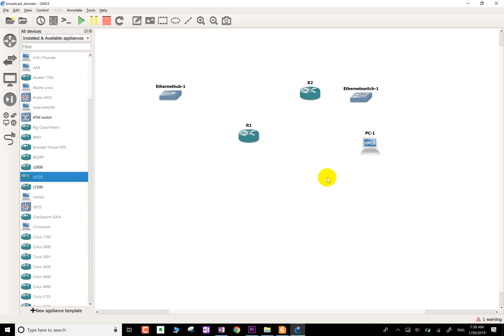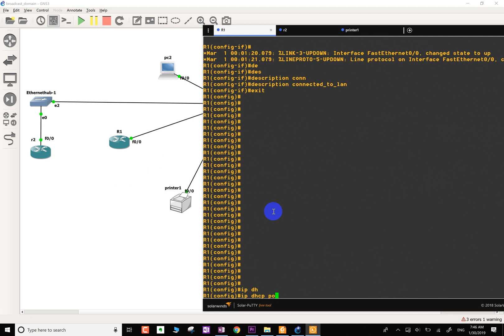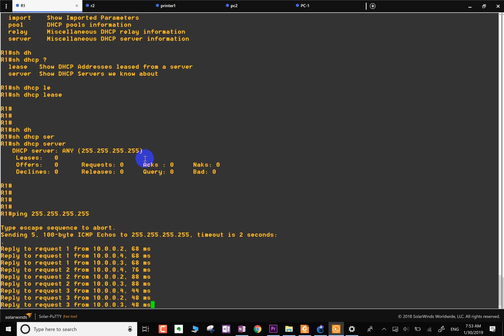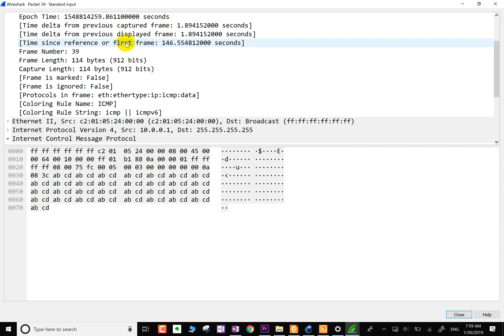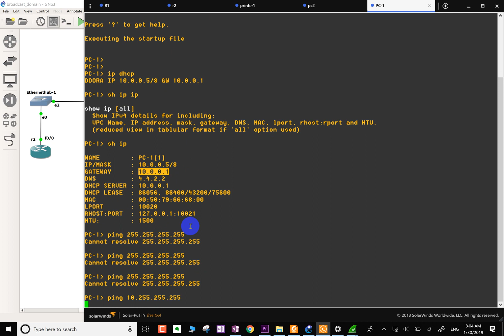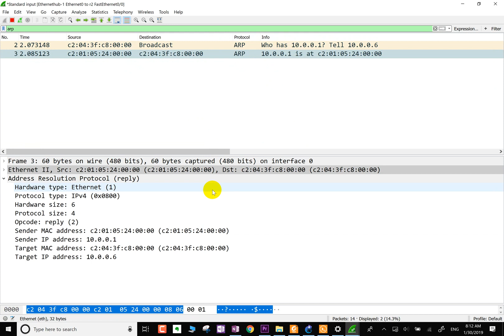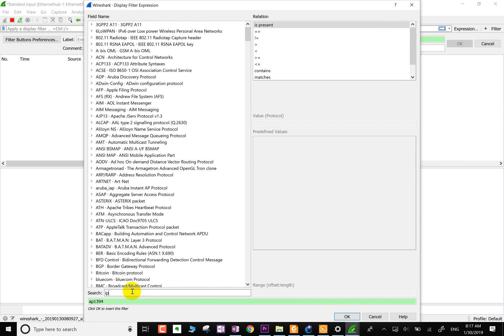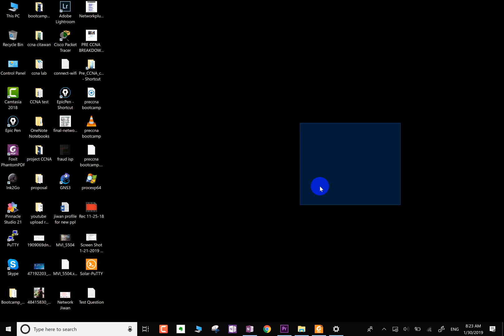Day19 Broadcast , Unicast Step by Step in Nepali Language Learn Packet level networking CCIE Jiwan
New (200-301 CCNA) nepali | Cisco Certified Network Associate nepal | New CCNA Class CCNA course review in nepali . What is CCNA nepal ? Benefits of doing CCNA nepal ? cost?